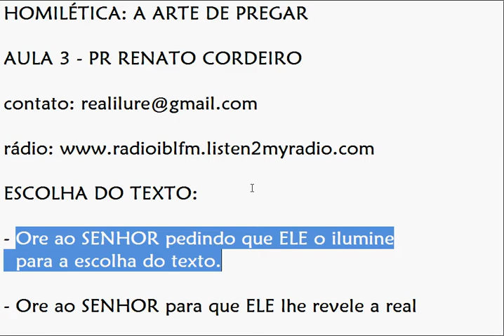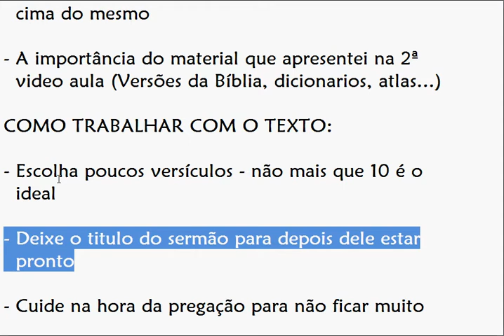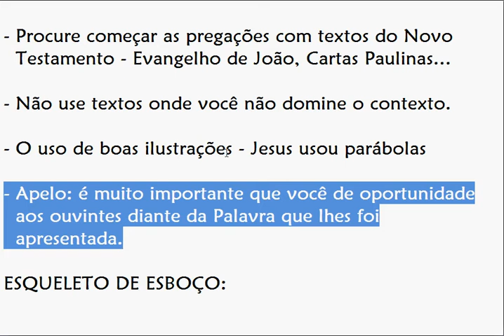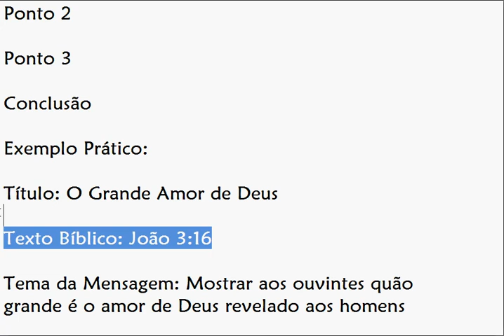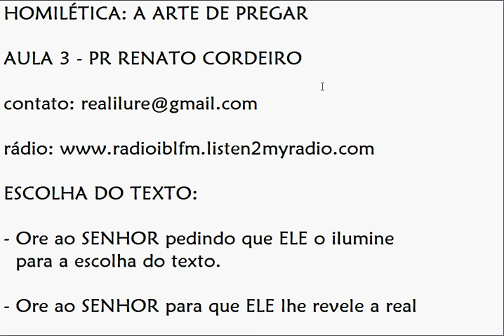video aula homiletica 3